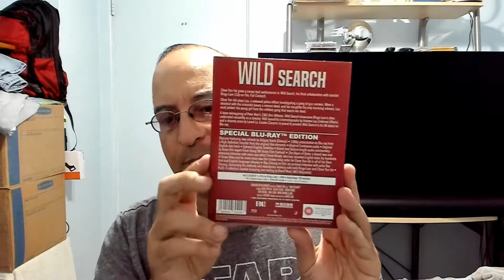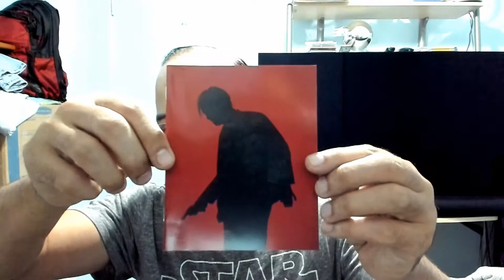Wild Search Blu-Ray Unboxing - Eureka Entertainment